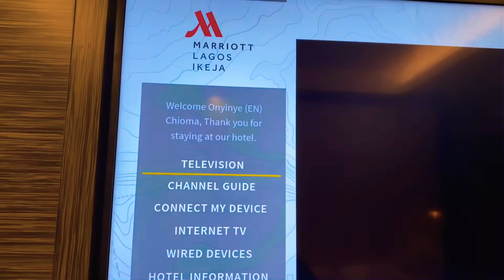WEEKEND STAYCATION AT MARRIOTT HOTEL IKEJA LAGOS NIGERIA || GUSTY CHIBUIKE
Hello fam

My name is Gusty Chibuike and today’s video is about how I spent my weekend at marriott hotel ikeja.